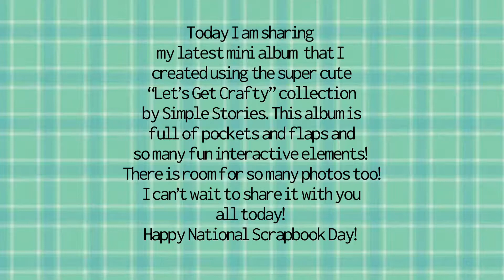Simple Stories "Let's Get Crafty" Snap Mini Album - Project Share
Hello crafty friends! Happy National Scrapbook Day! I'm celebrating by sharing this fun mini album that I made in honor of this great day! I used the super cute "Let's Get Crafty" collection by Simple Stories to create this album and I really loved how it turned out! This album is full of flips and flaps and lots of different interactive elements that make this type of mini album so fun! Plus there is room for oodles of photos too! I hope you enjoy this album! I appreciate you stopping by!

And tell a friend! I always love meeting new crafty pals!  And if you have any requests for a particular paper line that you would like to see me create with, let me know!
Happy Crafting my friends!

ETSY Shop